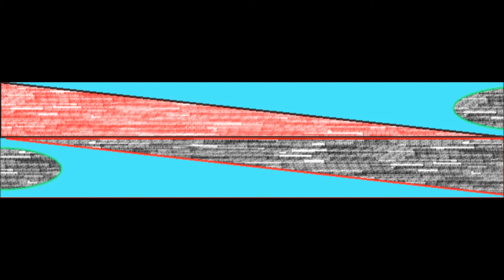A Cpu Miner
Muzak of Mine
an ap uh hold on its uh called LaunchLoops